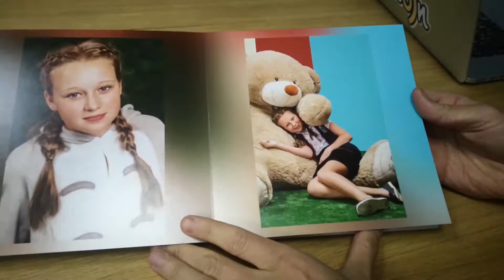Фотосессия в школе №438– как мы создаём праздник в Лисьем носу)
Смайлсон и команда провели плановую фотосессию в 438 школе, было много классных моментов и улыбок, как приятно посмотреть и вспомнить, хорошего просмотра :)